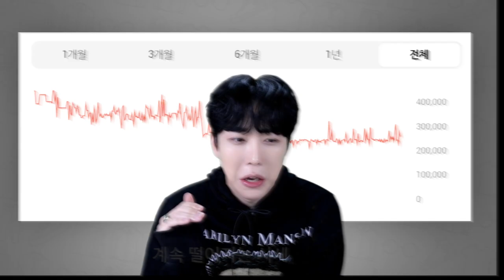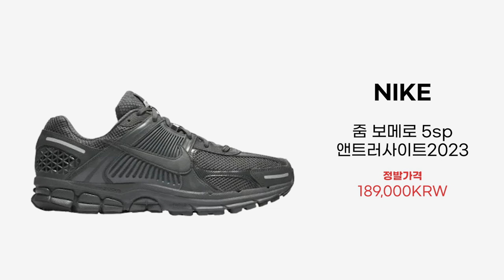현재 유행하고 있는 신발 😲 빠르게 알아보겠습니다.